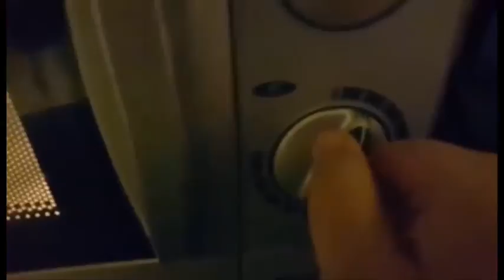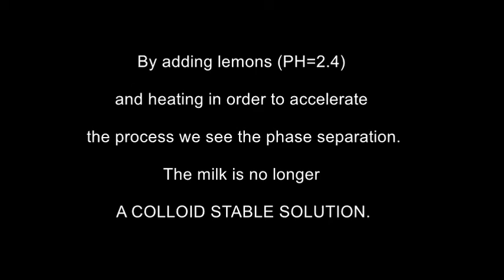Stability of Colloid solution - Randa Meiki -Technion